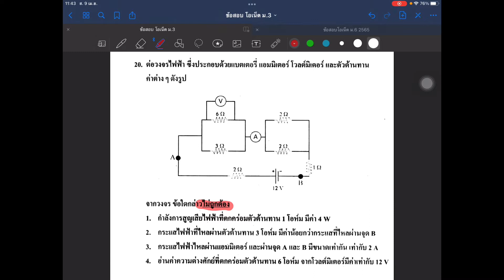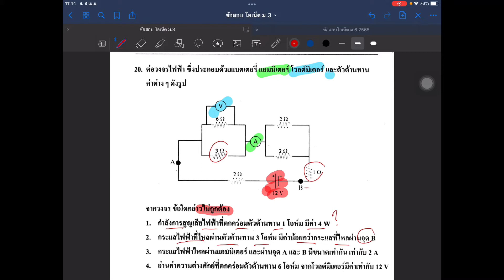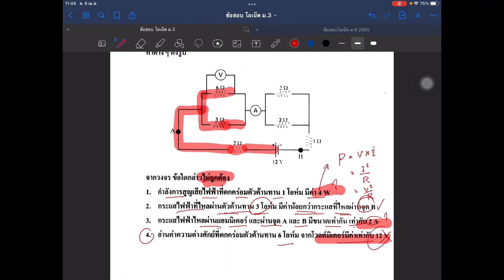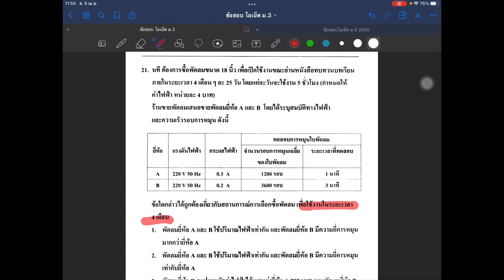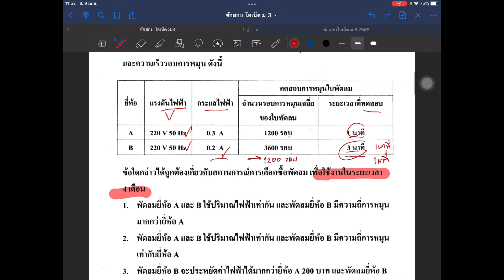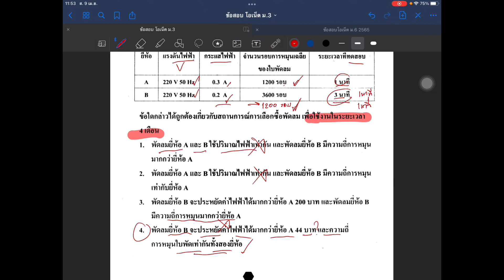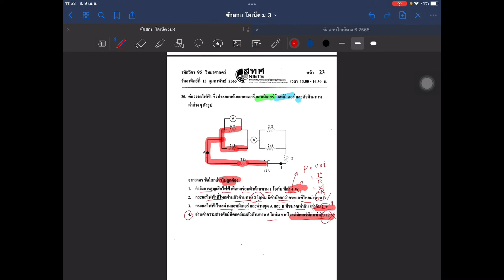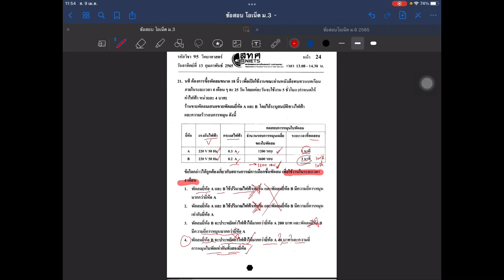13 เฉลยข้อสอบโอเน็ต Onet วิทยาศาสตร์ ม.3 ปี 2565 ข้อ 20-21